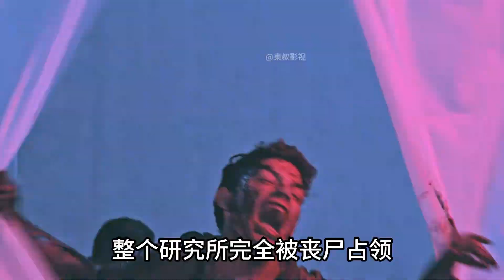在末日人性是那么的一文不值